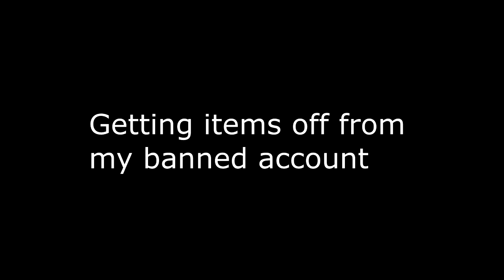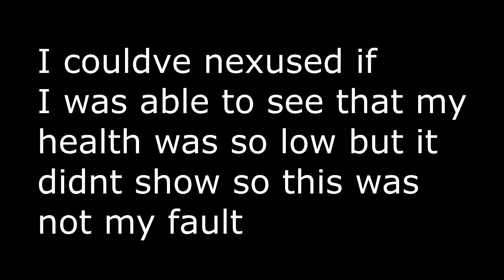ROTMG Private Server | VALOR REBORN| I GOT HACKED, AND BANNED | 1 Mill Gold| EP 3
Lets Try To Hit 100 Likes My Friends!!!
Why is me getting so hacked so funny??

To explain it better, I made a video exposing this guy for impersonating me , Well I thought he was impersonating me, the account got banned and I thought that was it. I got to play valor and my password was changed so I reset it and see that my name was changed to NotRealFriend, What the account got changed to before they banned it. Well I tried to log in and it was banned.

Credits:
1. Happy Vintage Background Music

2. Sappheiros - Sorrow

3. DJ QUADS - Punch

4. NIVRO - Changed